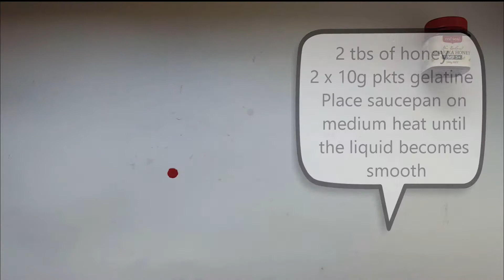Homemade Berry Gummies